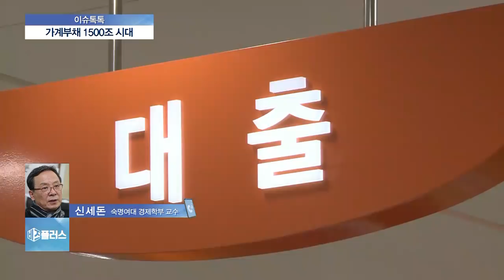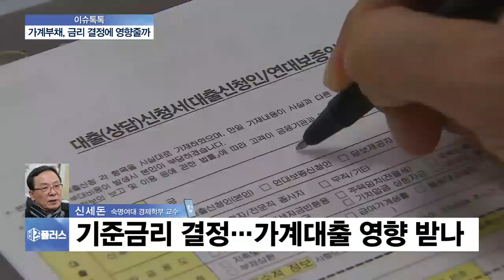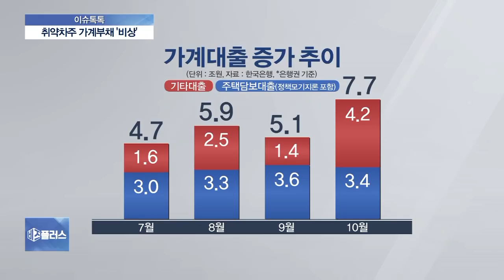[이슈톡톡] 가계부채 1500조원 돌파…기준금리 인상 전망은?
가계부채가 사상 처음으로 1500조를 돌파했습니다. 특히 자영업자, 취약차주들의 타격이 클 것으로 보이는데요. 이렇게 가계대출이 증가하면서 이달 말 기준금리 결정을 앞두고 있는 한은의 고민이 더 깊어질 것으로 보입니다. 신세돈 숙명여대 경제학과 교수 전화연결돼있습니다.

Q. 가계부채가 1500조 넘어 증가세는 7분기 연속 둔화됐습니다. 당국 규제 영향 일까요?

Q. 가계대출 중 우려되고 있는 쪽이 신용대출과 자영업 대출인데 상황이 어떤가요?

Q. 지난달 말부터 적용 DSR, 신용대출 자영업 대출도 어려워지지 않나?

Q. 가계대출 증가세 주는 것은 다행스러운 일인데, 대출이 필요한 자영업자나 근로자들 돈 줄이 너무 마르는 거 아닐까요?

Q. 1금융, 2금융, 기타금융까지 대출문턱이 높아지면 결국 사채나 대부업 등으로 가야하는 거 아닌가요?

Q. 취약차주들에 대한 금융당국 대책은 어떻게 평가하시나요?

Q. 이달 말에 올해 마지막 금통위, 금리인상 가능성 높은데, 가계대출 1500조 넘은 게 영향이 있을까요?

◇출연: 신세돈 숙명여대 경제학과 교수